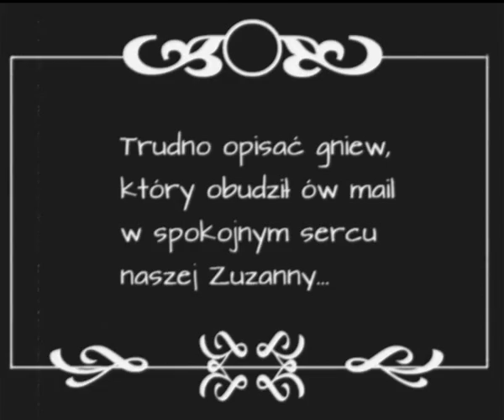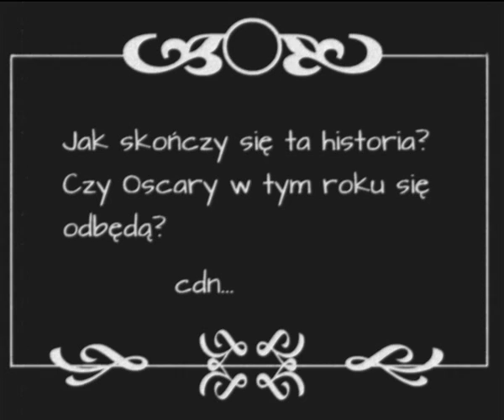W tym roku Oscarów nie będzie!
Podczas gdy pracownicy bydgoskiego Multikina z niecierpliwością oczekują na tegoroczną imprezę oscarową organizatorzy napotykają na nieprzewidziane okoliczności. Jak skończy się ta historia?